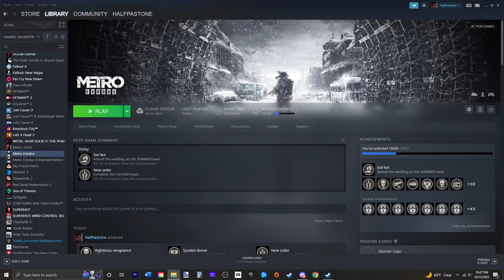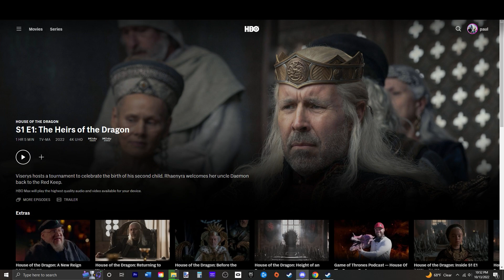"you can't save right now"